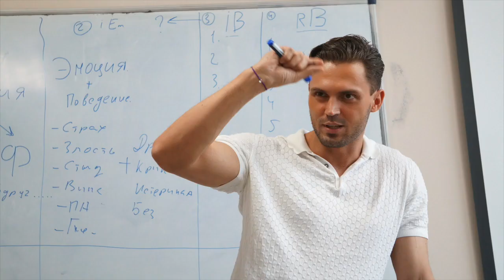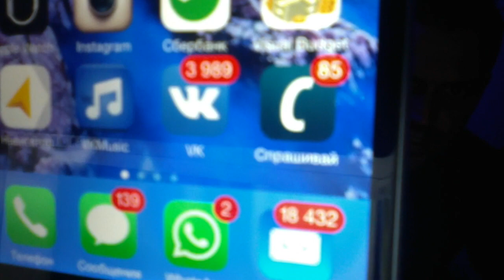Красиков LIVE ответы на вопросы часть первая.